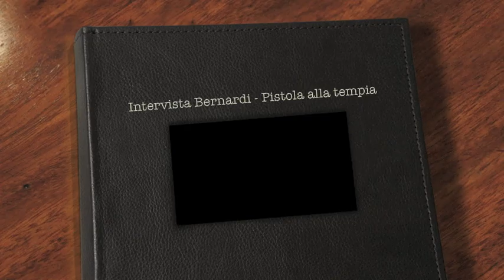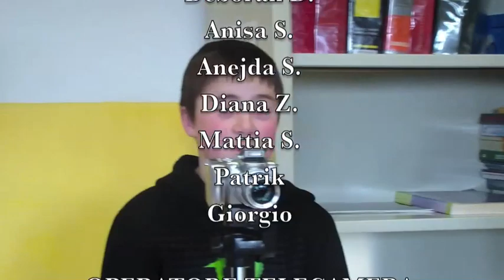Pistola alla tempia - Paolo Bernardi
Intervista a Bernardi, allenatore della squadra di salto femminile degli Stati Uniti, fresco vincitore della coppa del mondo 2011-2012. Pubblichiamo una parte dell'intervista strutturata in sitle "Pistola alla tempia". Video pensato e prodotto all'interno del laboratorio "Verso Fiemme 2013" nelle scuole medie di Tesero. Il percorso educativo e formativo ci ha portato ad affrontare il tema dell'ospitalità, dell'accoglienza e dell'incontro tra culture: l'incontro con Bernardi ha dato la possibilità di poter approfondire questo tema, grazie alla sua disponibilità nella condivisione dell'esperienza di cittadino della Val di Fiemme che passa la gran parte dell'anno girando il mondo, in particolare gli Stati Uniti!